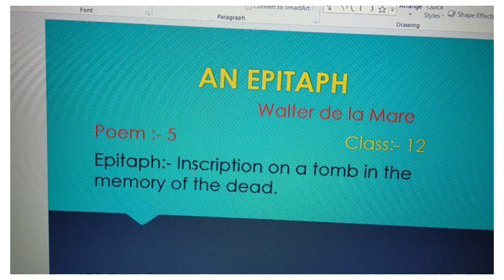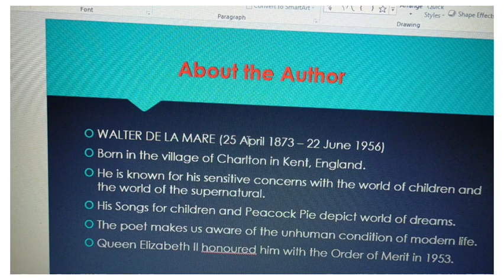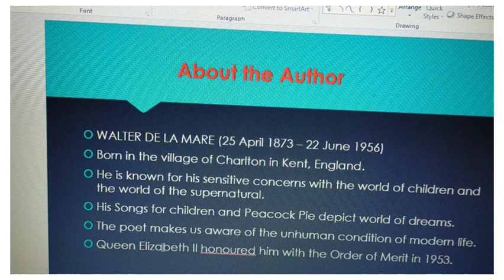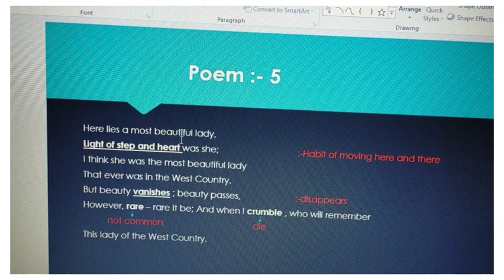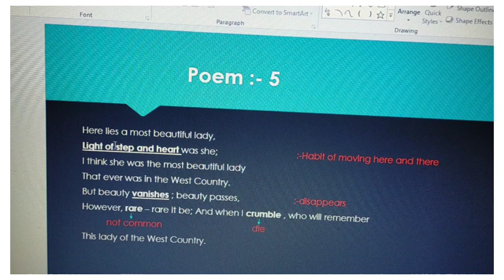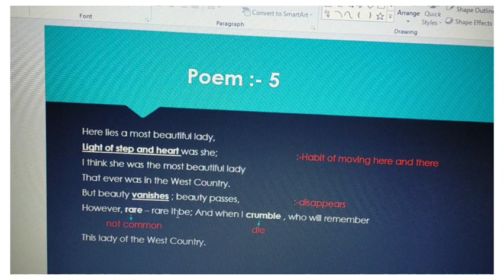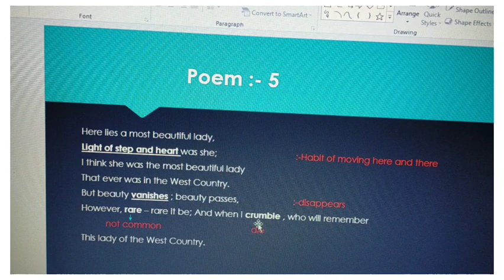An Epitaph !! Poetry :-5 !! Rainbow book !! Class :-12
Written by - Walter de la Mare ! Explanation by Avinash Mishra 😊 😊